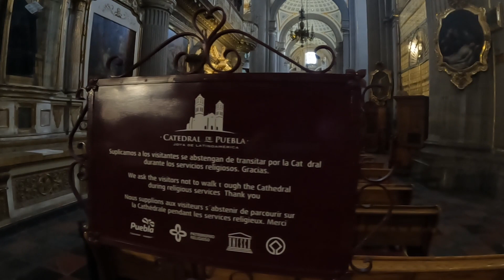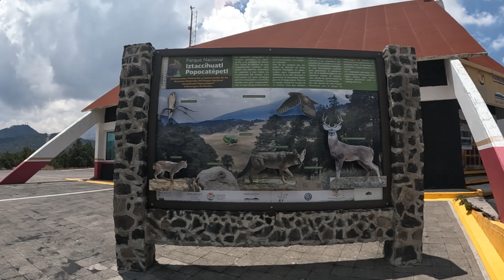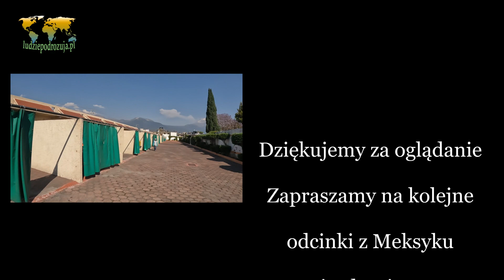Puebla i erupcja wulkanu / S02E04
Wyruszamy z Veracruz do Puebla w Meksyku. Droga początkowo płaska szybko wznosie się na duże wysokości. W Puebla zostajemy jedną noc. Następnie wyruszamy pomiędzy wulkany. Jeden z nich dziś ma erupcję w postaci kłębów dymu.

Jeśli spodobał Ci się nasz kanał i podróż może zechcesz dołączyć do grona naszych Patronów: